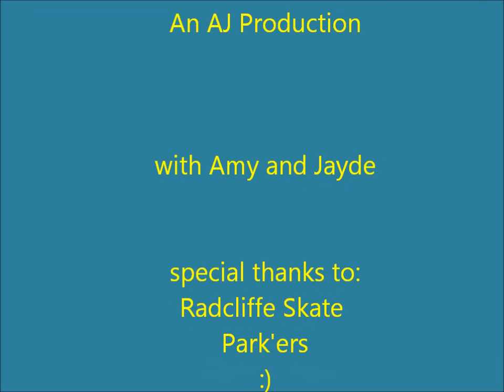AJ Productions - Supergrass 'Alright' - Music Video :)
A Fun, Summer Music Video we decided to make to show off our free spirited-ness !

ALL DA SINGLE LAYDEES- oh no.. wait.. Sorry Pete.

Special Thanks to the Radcliffe Skate Park crew
some of you were nice.
Some of you.
Need to keep your clothes on..